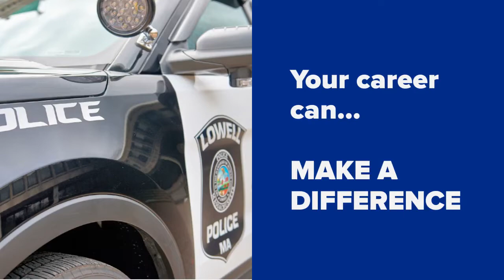Lowell Recruitment Video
To learn more about becoming a Lowell Police Officer please register for our virtual information session on January 10, 2022 from 5PM - 6PM.